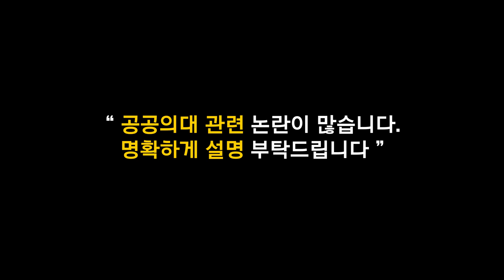공공의대 추천으로 입학?｜중대본 브리핑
[질문]
공공의대와 관련하여 논란이 많습니다.
다시 한번 명확하게 설명 부탁드립니다.

[답변]
저희가 예시를 제시하는 과정에서 정확한 정보를 제공하지 못하고 혼란을, 혼선을 일으킨 점에 대해서는 송구하게 생각합니다.
다시 한번 명확하게 설명드리겠습니다.

학생 선발과 관련되어서는 아직까지 법률이 통과되지 못했습니다. 모든 사안들은 국회에서 법률 심의과정에서 논의될 사항들입니다.

다만, 정부가 가지고 있는 기본 원칙에 대해서 말씀드리겠습니다. 가장 기본 원칙은 공정성과 투명성입니다. 특정 개인, 시도지사와 같은 특정 개인이나 시민단체와 같은 특정 단체가 학생들을 추천하고 선발할 수는 없습니다. 그리고 그렇게 되어서도 안 된다고 저희들은 명확하게 설명을 드리고자 합니다.

모든 학생 선발과 관련되어서는 시험 성적 등 객관적인 기준에 의한 공정성과 투명성으로 통상적인 시험방법 그리고 입시절차에 따라서 진행될 것임을 다시 한번 거듭 강조드립니다.